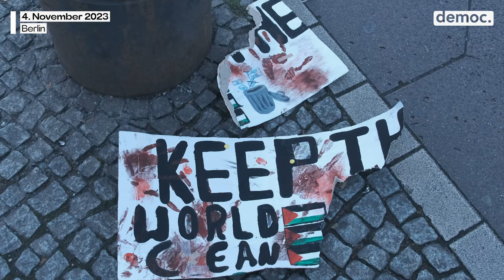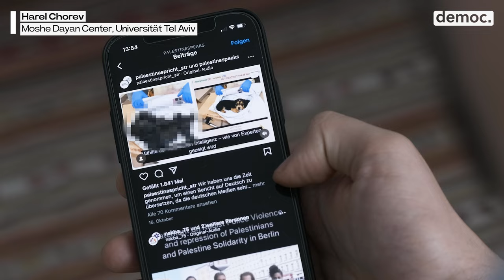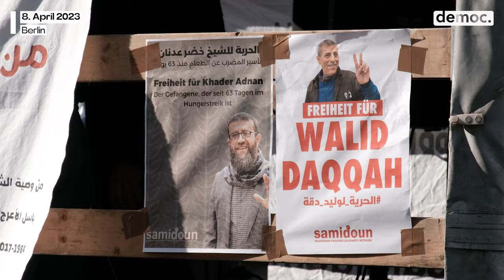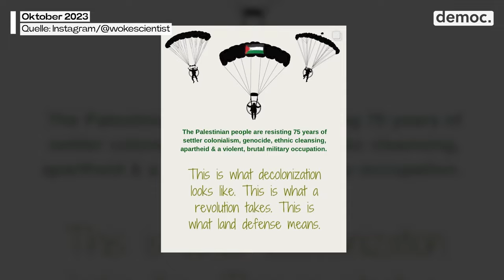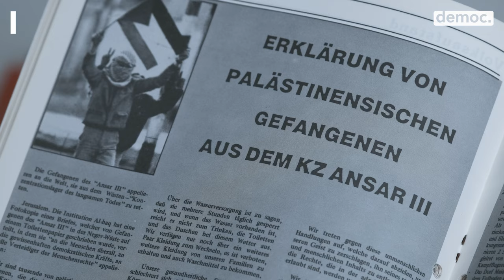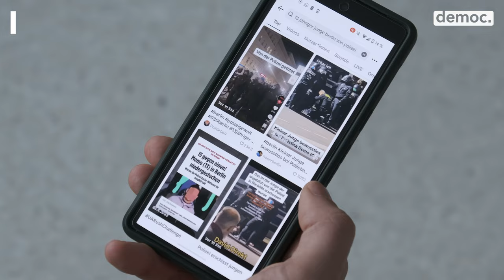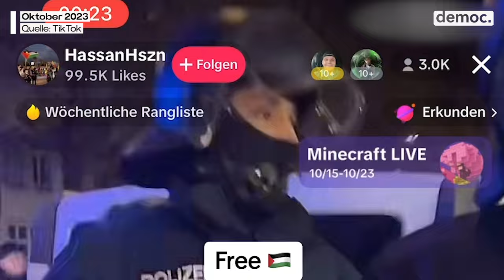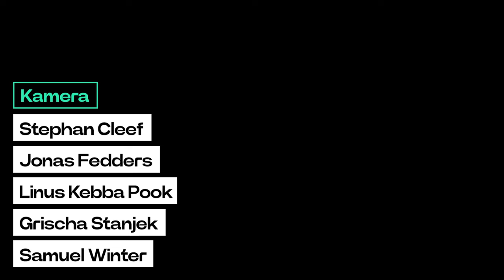Terror, TikTok, Judenhass (Episode 3)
Oktober 2023: Deutschland erlebt eine neue Welle des Judenhasses. In Berlin werden Davidsterne an Häuserwände gemalt, Mülltonnen brennen und Synagogen werden angegriffen. Tausende demonstrieren gegen Israel, während Falschmeldungen in sozialen Medien das Protestgeschehen anheizen. Wie werden die Ereignisse von antisemitischen Motiven und der Agitation israelfeindlicher Gruppen angetrieben? Wie wirken diese Proteste auf Jüdinnen und Juden in Deutschland? Mit: Harel Chorev, Isolde Vogel und Rosa Jellinek

Autoren: Linus Kebba Pook, Grischa Stanjek
Kamera: Stephan Cleef, Linus Kebba Pook, Grischa Stanjek, Samuel Winter, Jonas Fedders
Schnitt: Stephan Cleef, Linus Kebba Pook
Redaktionelle Assistenz: Ada Baumkötter
Sprecher: Stephan Cleef

Interferenzen – Webdoku zu On- und Offline-Dynamiken antidemokratischer Bewegungen

In der Krise wittern Antidemokrat:innen ihre Chance: Der Glaube an eine Welt, in der finstere Mächte die Geschicke bestimmen und diese Krisen inszenieren, eint die immer lauter werdenden Rechtsextremen, Verschwörungsideolog:innen und Islamist:innen. Gekonnt nutzen diese Bewegungen digitale Räume für ihre Propaganda, Vernetzung und Finanzierung. Angriffe auf die offene Gesellschaft werden in Chatgruppen, Boards und Kommentarspalten organisiert und verhältnismäßig kleine Proteste und Aktionen medial zu digitalen Massenevents stilisiert. Die Sphären des Analogen und Digitalen sind so eng miteinander verschränkt, dass sie sich getrennt voneinander längst nicht mehr verstehen lassen.
Die Webdoku Interferenzen, die democ. in den Jahren 2022 und 2023 mit Förderung der Stiftung Erinnerung, Verantwortung und Zukunft (EVZ) entwickelt, nimmt diese Verschränkungen in den Blick – wie beeinflusst die Digitalität antidemokratische Bewegungen?